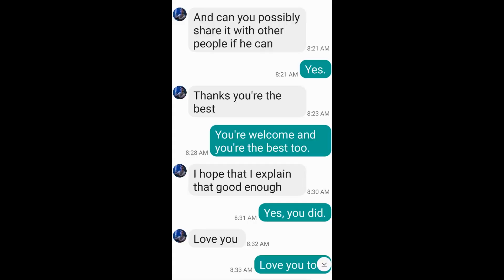my high school senorita sweetheart (Rey Palpatine)